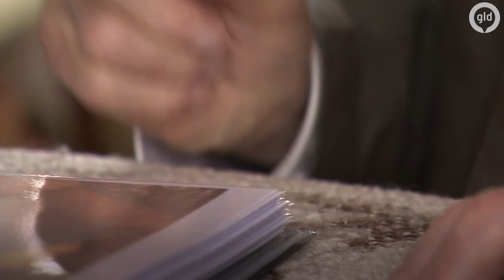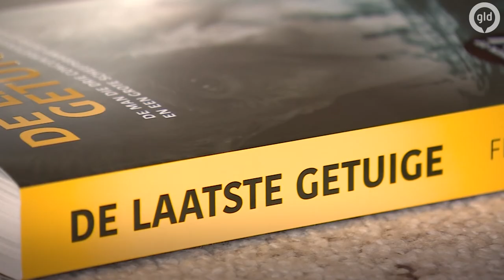De laatste getuige Wim Aloserij | 75 jaar vrijheid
Wim Aloserij overleefde drie concentratiekampen en een vreselijk bombardement op het schip Cap Arcona waar hij op het einde van de Tweede Wereldoorlog als gevangene op zat. De inmiddels 94-jarige Wim Aloserij uit Lochem sprak jarenlang niet over de verschrikkingen die hij in de oorlog meemaakte, maar donderdag wordt het eerste exemplaar van zijn boek 'De laatste getuige' overhandigd en dat vertelt het volledige verhaal.